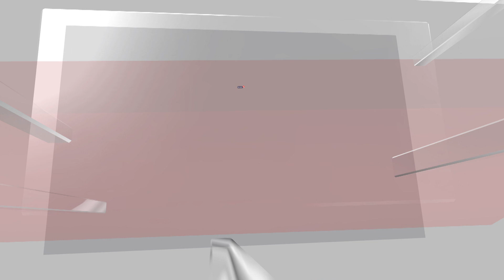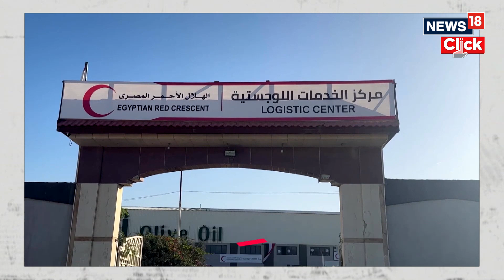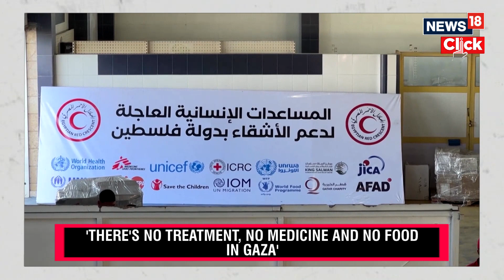Gaza News Today | Half Of Gaza Population Staving Warns United Nations | Israel Vs Hamas | N18V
Carl Skau, deputy director of the UN World Food Programme, said only a fraction of supplies needed have been able to enter the Strip - and nine out of 10 people cannot eat every day.

Conditions in Gaza have made deliveries "almost impossible", Mr Skau said.

Israel says it must continue air strikes on Gaza to eliminate Hamas and bring Israeli hostages home.

Israel Defence Forces spokesman Lt Col Richard Hecht told the BBC on Saturday that "any death and pain to a civilian is painful, but we don't have an alternative".